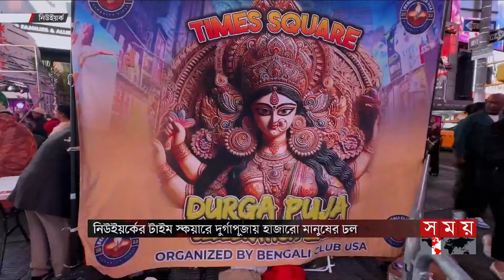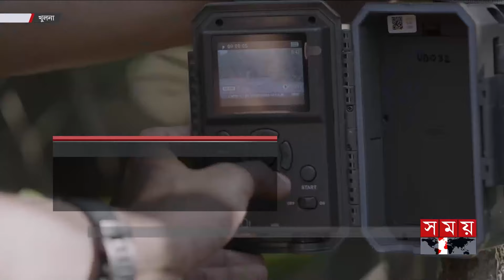সময় সংবাদ | সকাল ১০টা | ১০ অক্টোবর ২০২৪ | Somoy TV Bulletin 10am | Latest Bangladeshi News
Somoy TV: t.ly/Se1z
Somoy TV Bulletin: t.ly/iqIq
Somoy Entertainment: t.ly/3dWC
Somoy Sports: t.ly/iASp
SOMOY TV ISLAMIC: t.ly/zU6a

Somoynews.tv: t.ly/Y7ab
খেলার সময়: t.ly/xJ5H
সময়ের গল্প: t.ly/EW3M
এ সময়ের বাণিজ্য : t.ly/m3ir

Groups:
Somoy TV (Official)✅: t.ly/ajiO
Somoy Entertainment✅: t.ly/8CLh
Somoy Business✅: t.ly/4xaJ